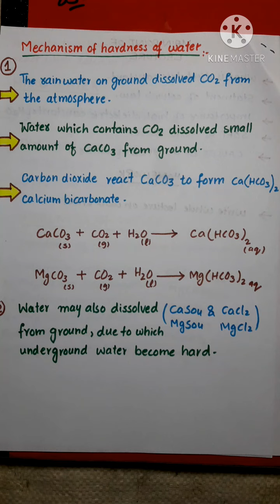Soft and Hard water || Causes or hardness of water || Types of hardness of water.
The good thing about temporary hardness is that it is easy to remove by boiling or through precipitation with lime (calcium hydroxide). Boiling and adding lime are two of the older methods used to soften water containing temporary hardness. Permanent hardness is simply the hardness that is not removed by boiling.Temporary Hardness can be removed by boiling water. 2 Permanent Hardness can not be removed by boiling the water. ... Temporary hardness is called as carbonates or alkaline hardness.Water becomes hard by being in contact with soluble, divalent, metallic cations. The two main cations that cause water hardness are calcium (Ca2+) and magnesium (Mg2+). Calcium is dissolved in water as it passes over and through limestone deposits.